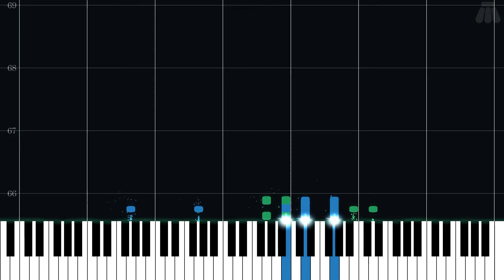Battle Clear Fanfare (Four Hands) - Mario & Luigi: Partners in Time - Hard Piano Tutorial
Hard Piano Tutorial for Battle Clear Fanfare (Four Hands) from Mario & Luigi: Partners in Time (2005) in the Super Mario series.